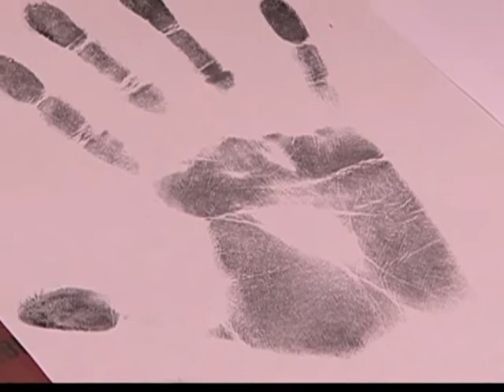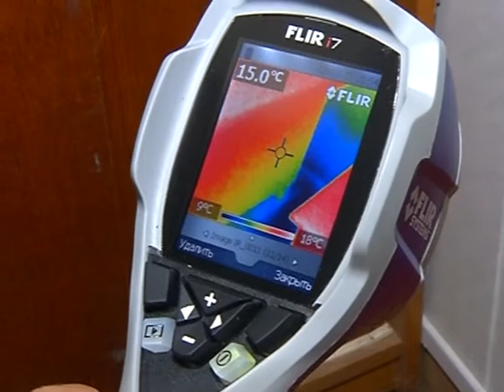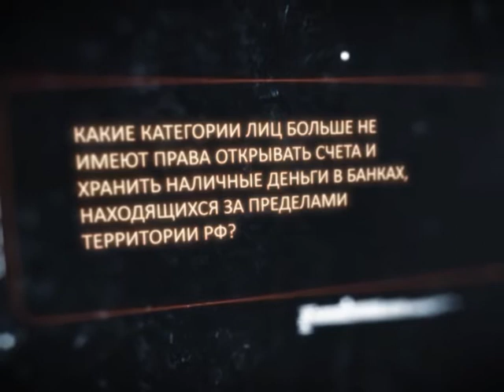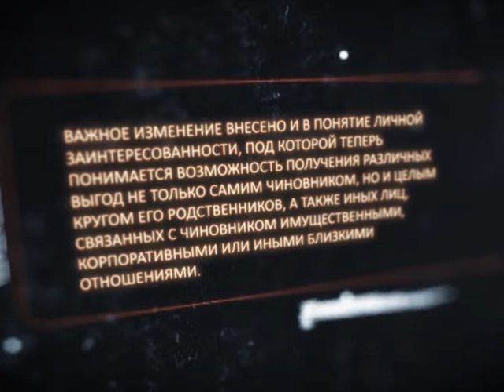Вызов принят 14.01.15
Яркое задержание,- в Касимове пойман подозреваемый в убийстве мужчины. 294 года на страже порядка,- сотрудники прокуратуры отметили профессиональный праздник. Первая пятилетка сдана успешно,- следственный комитет подводит итоги работы.